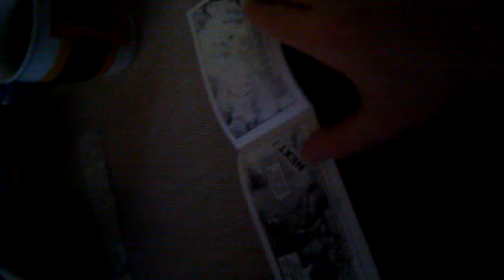Пырнуть это тв